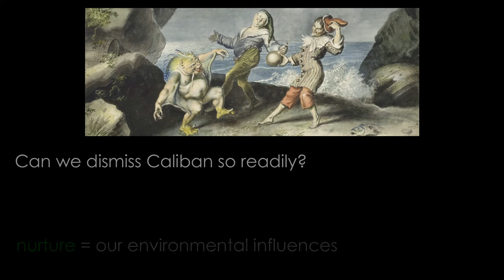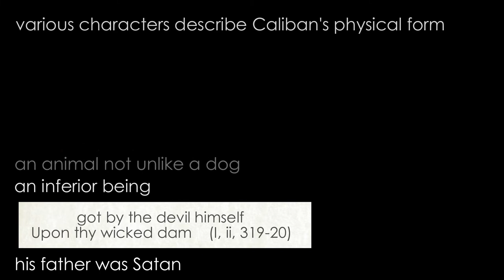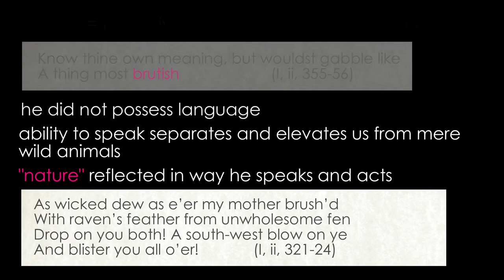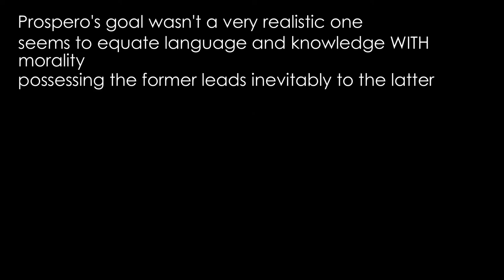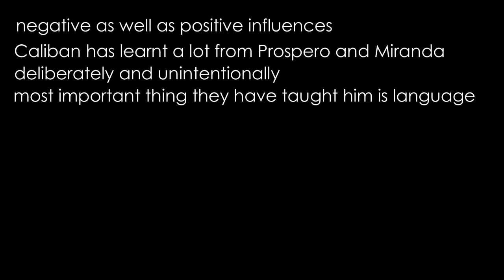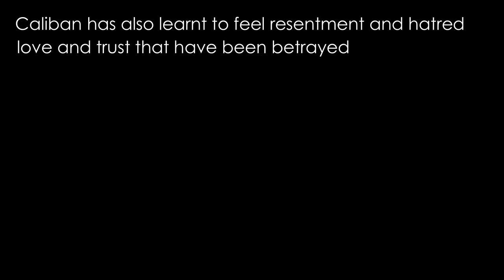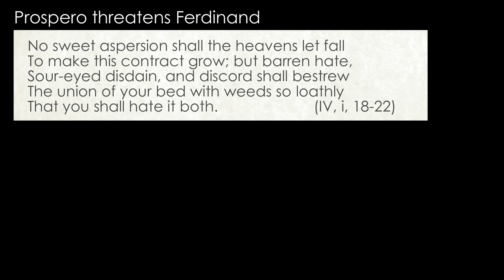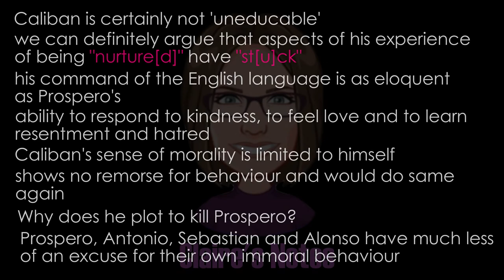Caliban: "a born devil on whose nature/ Nurture can never stick"?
Detailed analysis by Claire’s Notes of Prospero’s appraisal of Caliban that he is “a born devil on whose nature/ Nurture can never stick” in The Tempest by William Shakespeare.

Detailed analysis of literature texts, language extracts and exam papers, language extracts and explanations of terminology and grammar.